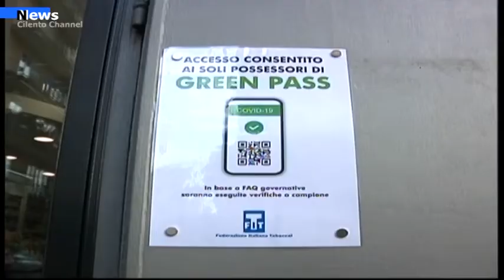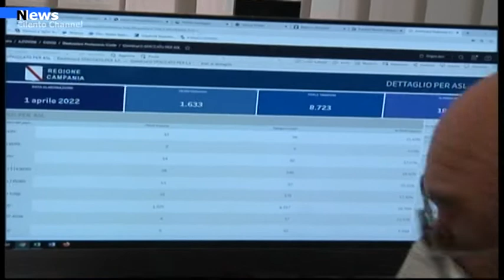Covid 19, Oggi finisce lo stato di emergenza : Cosa cambia